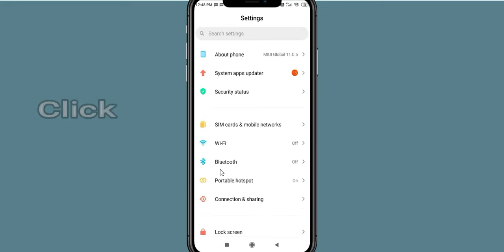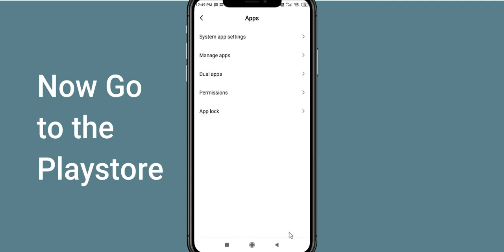How To Fix Retro Bowl App Not Working | Retro Bowl Not Open Problem | PSA 24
In today's Video i will show you How To Fix Retro Bowl App Not Working Problem Android & Ios | Retro Bowl  Not Open Problem. If you are receiving this problem then it will help you to get rid of this problem. Apart from that, if your Retro Bowl  App unfortunately has stopped or keeps stopping then it will be very useful for you...